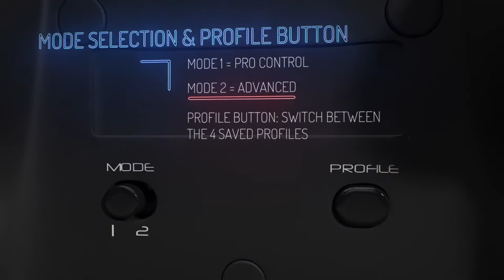Nacon Revolution Offizieller Pro Controller für PS4 NEU!/Trance17TV